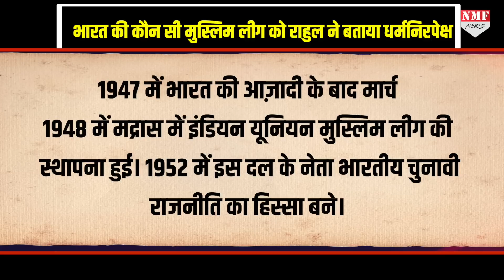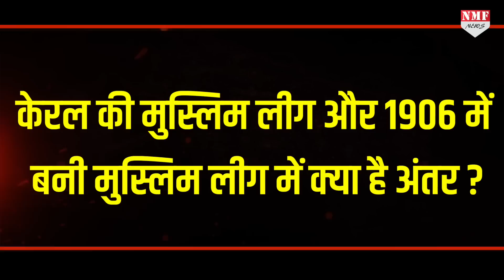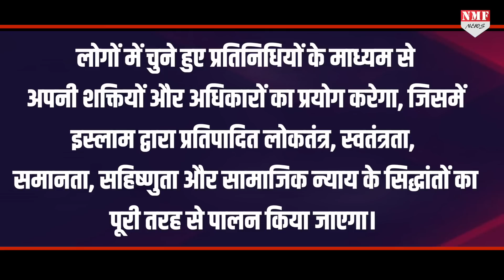क्या है मुस्लिम लीग का इतिहास, जिस पर Rahul Gandhi का बयान सुन भिड़ गई BJP और Congress ?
अमेरिका में राहुल गांधी के मुस्लिम लीग को धर्मनिरपेक्ष बताने से भारत में राजनीति गर्मा गई है….क्या है मुस्लिम लीग का इतिहास जिसको लेकर बीजेपी और कांग्रेस के बीच में ज़बरदस्त बहस छिड़ गई है?

NIVEDITA
KK